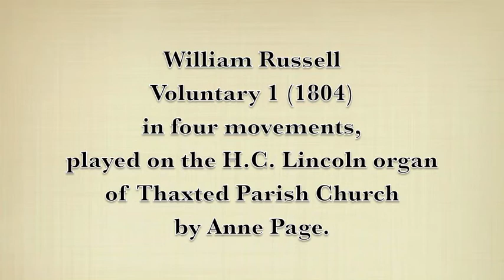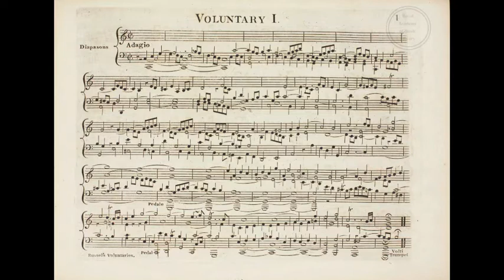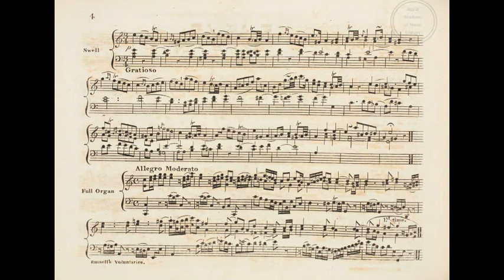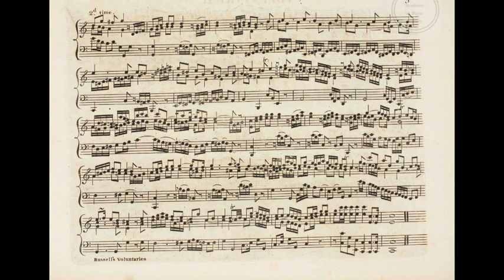William Russell Voluntary 1 (1804) played by Anne Page on the 1821 Lincoln organ of Thaxted church.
This recording was made in 2016 for Thaxted Parish Church, and permission has kindly been given by the Vicar and Churchwardens to add it to the HOSA YouTube channel in this 200th anniversary year of the Lincoln organ.
The recording engineer was Richard Carr.